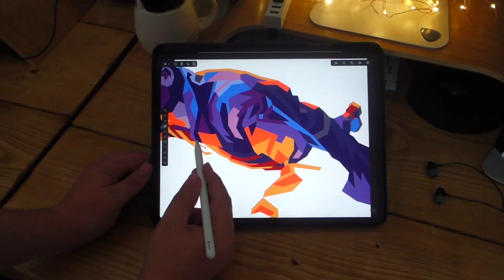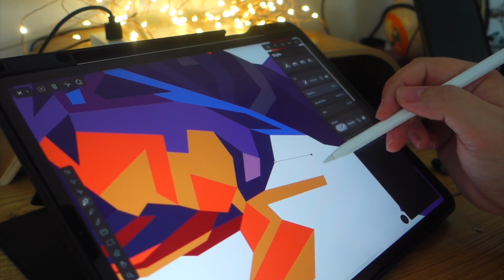Every Design Tells A Story: Liam Brazier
Linearity GmbH
vectornator.io